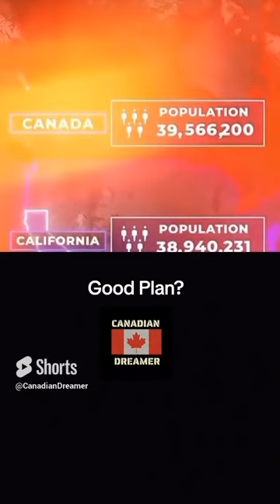USA To Buy Canada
Though the USA and Canada are the sector's largest trading companions, inner politics and long wait instances at the shared border have hurt each trade and tourism. With Asian economies on the upward push, cited Canadian journalist Diane Francis argues in her e-book, "Merger of the Century: Why Canada and America Should Become One Country," that the United States and Canada should merge to emerge as an monetary superpower.